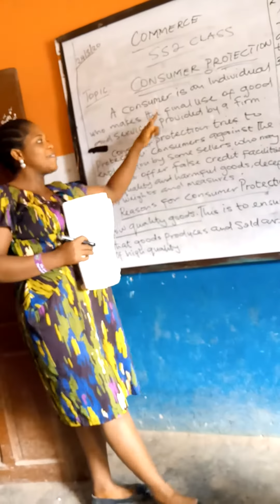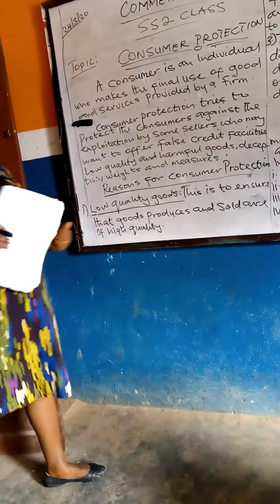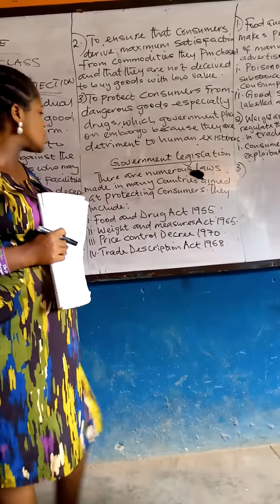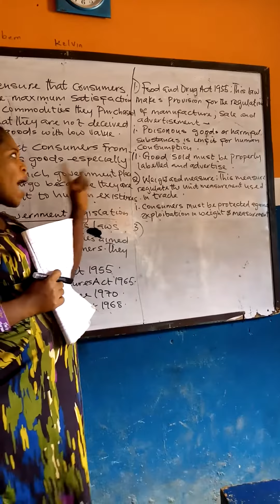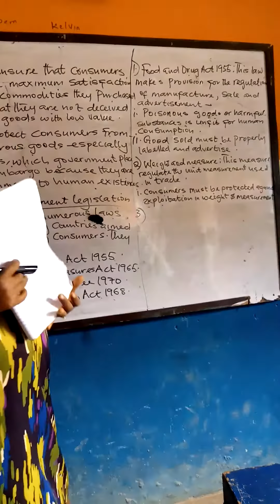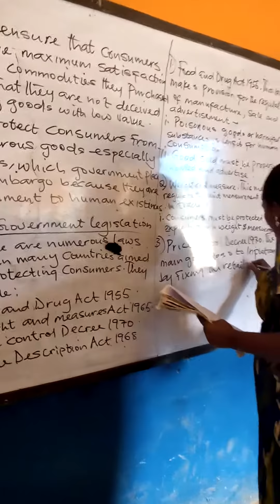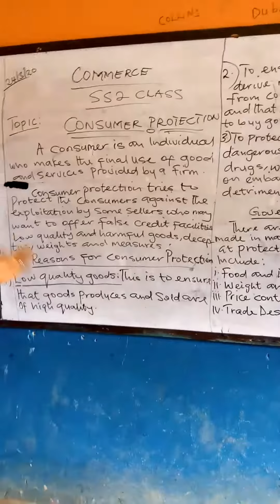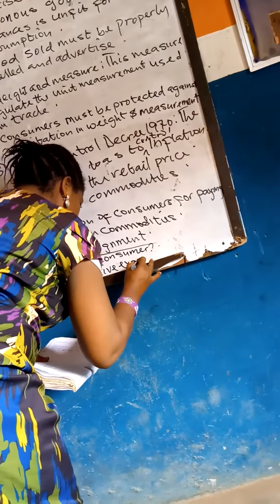SS1-2 Commerce B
Business class